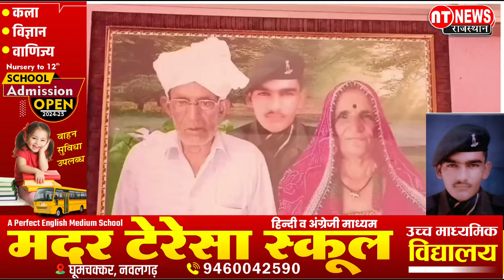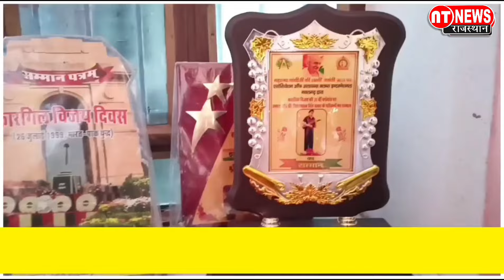नवलगढ: कारगिल युद्ध में शहीद हुए विजयपाल सिंह ढाका की शोर्य गाथा